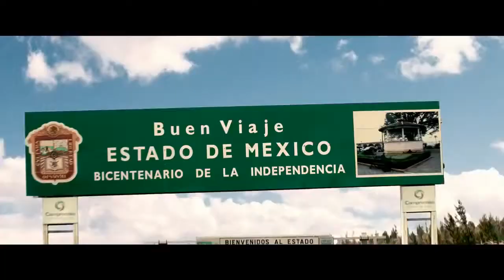Una noche en el viejo México - Trailer V.O Subtitulado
Titulo: A Night in Old Mexico
Año: 2013
Dirección: Emilio Aragón
Actores: Robert Duvall,  Jeremy Irvine,  Angie Cepeda,  Luis Tosar,  Joaquín Cosio, Michael Ray Escamilla,  Jim Parrack,  James Hébert,  Ray Perez,  Ismael Salinas
Sinopsis: Forzado a abandonar su rancho, Red Bovie se va a México, con su nieto Gally, en busca de aventuras y diversión. Gally, que acaba de conocer a su abuelo, es un chico bastante desorientado. Los dos emprenden un viaje en busca de sus sueños. En la noche mexicana conocen a Patty, una stripper que encuentra en ellos la esperanza de una vida mejor. Pero también tropiezan con un personaje oscuro que cambiará el rumbo de sus vidas. Una aventura a golpe de carretera y tequila.